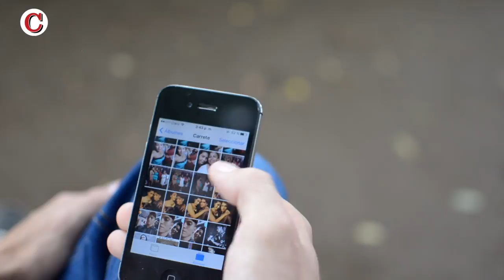PresasPolíticas | La historia de Yaritza Rostrán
Yaritza Rostrán es un presa política enferma de gravedad. Está hacinada en una celda junto a otras ocho personas y la Policía la acusa de terrorismo, homicidio, incendio, secuestro, robo con intimidación y amenazas de muerte.